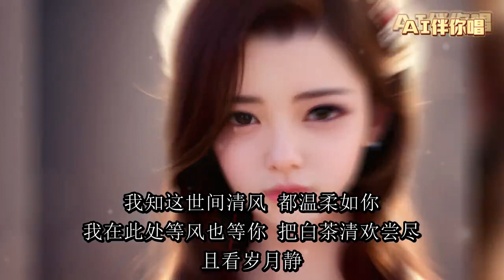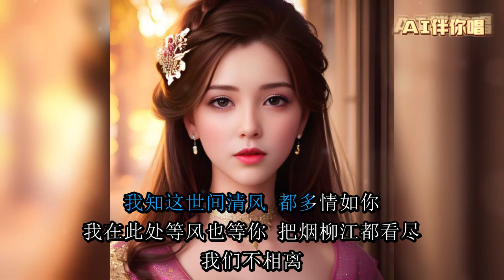清风如你 - 秦洋 音乐 抖音 最新 最火 歌曲 動態歌詞 Lyrics 动态歌词 AI 人工智能 中国 古风 美图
歌名：清风如你
歌手：秦洋
作词：爱喝奶茶
作曲：张安辰
编曲：李得
吉他：李得
配唱制作人：Kent王健
和声：刘垚垚
混音：张海庚
监制：三千

音乐资源来自网络
本视频仅为推广好听的音乐作品
音乐作品版权归原作者所有
喜欢本作品，请购买正版！